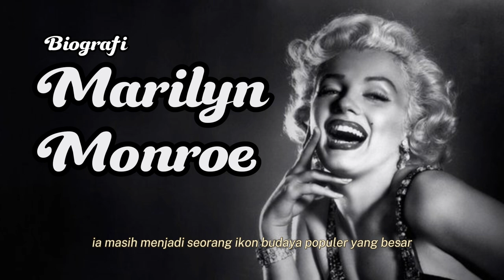MARILYN MANROE: Si Pirang Ikonik | Biografi Lengkap (si pirang yang bodoh)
Marilyn Monroelahir Norma Jeane Mortenson; 1 Juni 1926 – 4 Agustus 1962) adalah seorang aktris, model dan penyanyi berkebangsaan Amerika Serikat. Dikenal karena perannya sebagai karakter jenaka "si pirang yang bodoh", ia menjadi salah satu simbol seks terpopuler pada 1950-an dan awal 1960-an dan menjadi lambang perubahan sikap terhadap seksualitas pada era tersebut. Meskipun ia dinobatkan sebagai aktris dengan bayaran tertinggi hanya untuk satu dekade, namun film-filmnya meraih keuntungan $200 juta (setara dengan $17 miliar pada 2018) setelah kematian misteriusnya pada 1962. Lama setelah kematiannya, ia masih menjadi seorang ikon budaya populer yang besar. Pada tahun 1999, Institut Film Amerika menempatkan Monroe pada posisi keenam dalam daftar legenda layar lebar perempuan terbaik dari Masa Keemasan Hollywood.